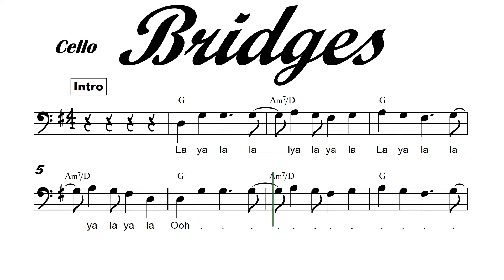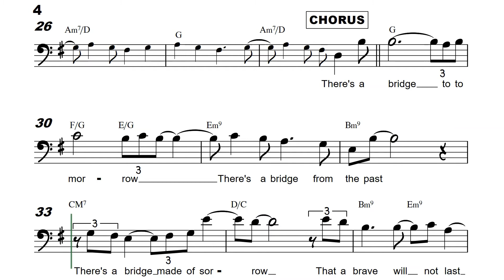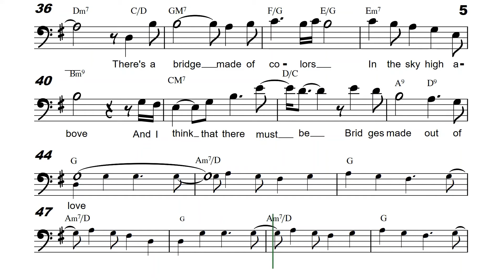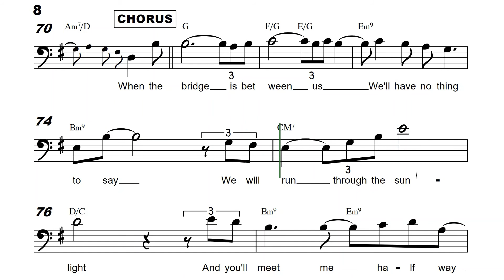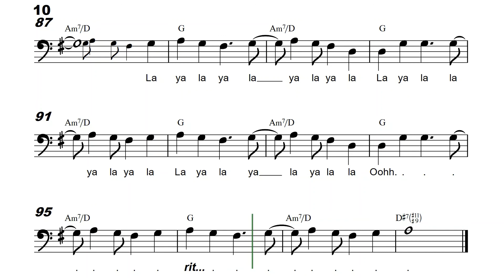Bridges for Cello Sheet Music and Backing Track Play Along Partitura | Sergio Mendes